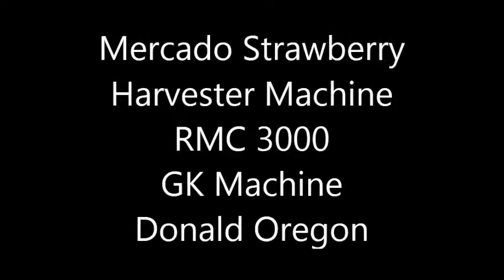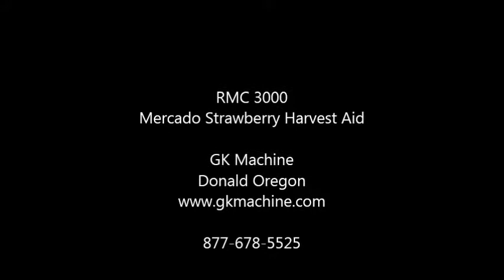Berry Ferry by GK Machine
GK Machine’s Berry Ferry is the lowest cost berry harvest aid in the market today!  Operation is simple, drop the tongue into one of the furrows and begin increasing field productivity by 30-40%.  Workers walk to and from the machine while it self-propels evenly down the rows.  It is operated by remote control to change speed and stop at any time.

Contact GK Machine, Inc. for more information!